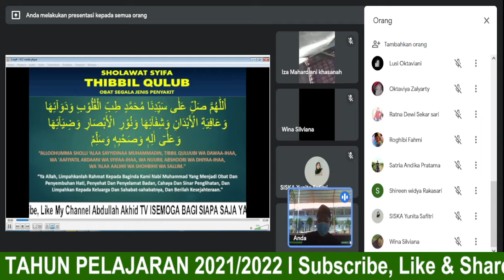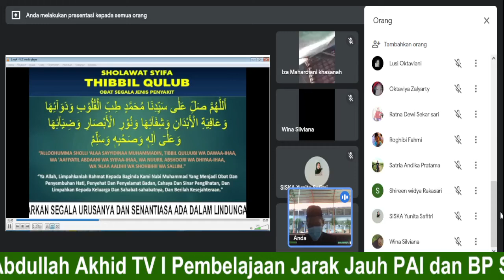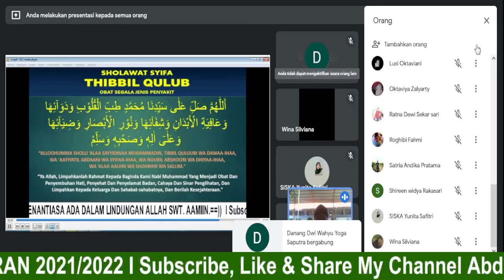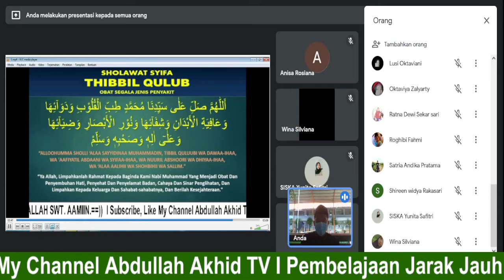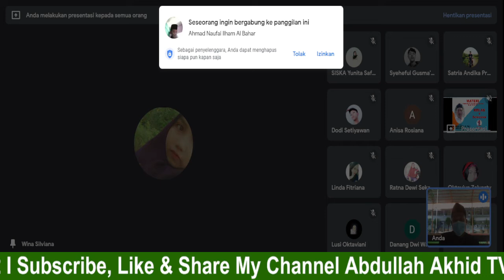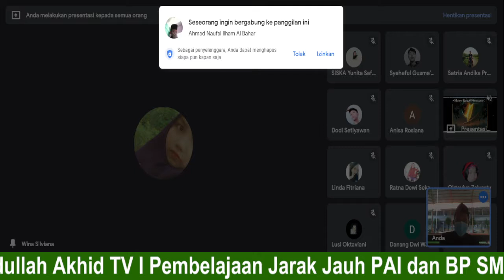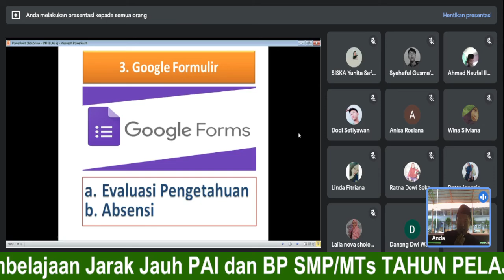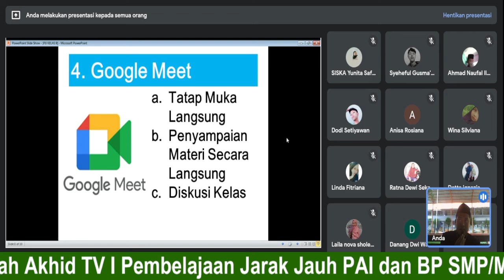KELAS IX F PEMBELAJARAN JARAK JAUH PAI DAN BP SMP / MTs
SMP/MTS
KELAS IX G PEMBELAJARAN JARAK JAUH PAI DAN BP SMP / MTs